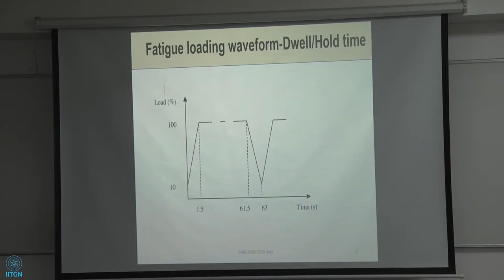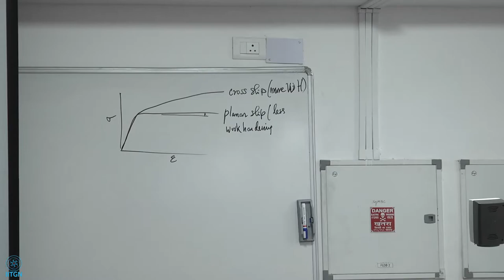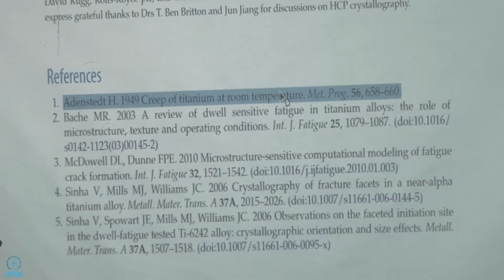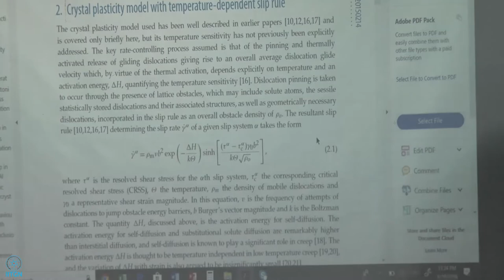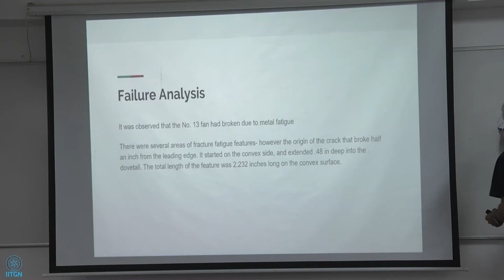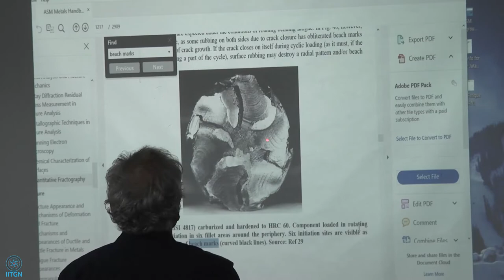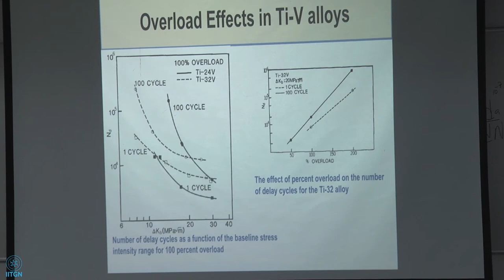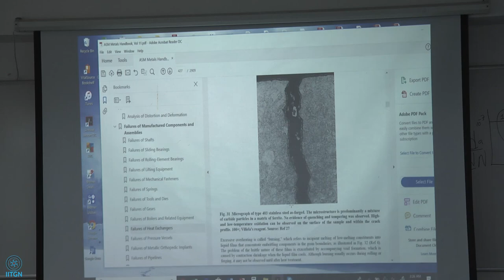Aerospace Materials: Microstructure, Fracture and Fatigue | Dr Kumar V Jata | GIAN 2018 | Day 8